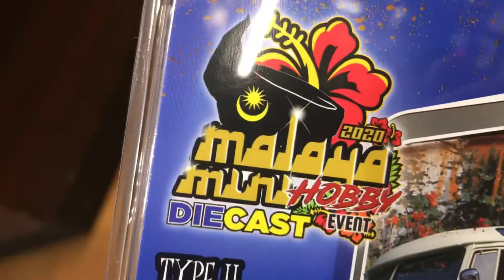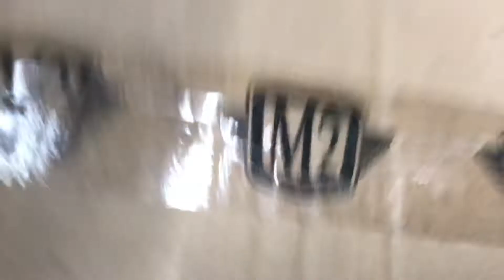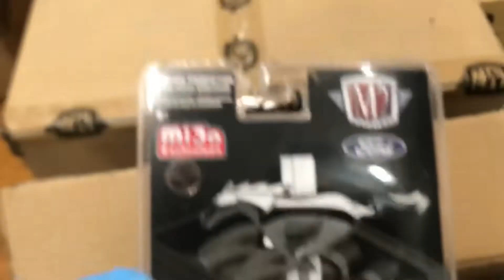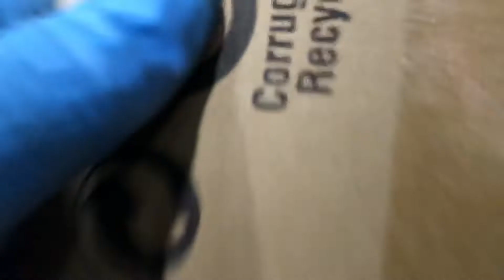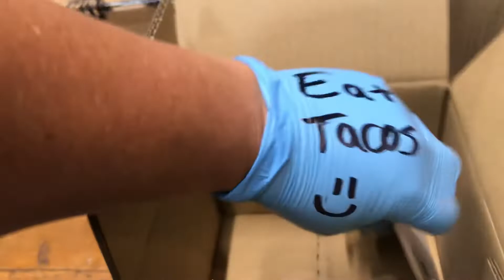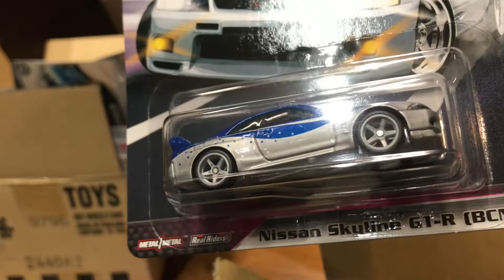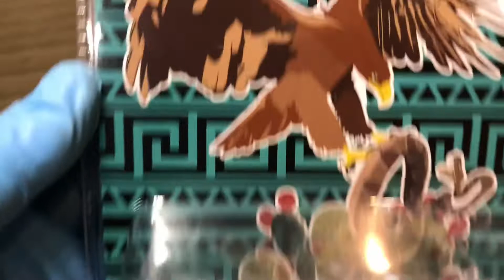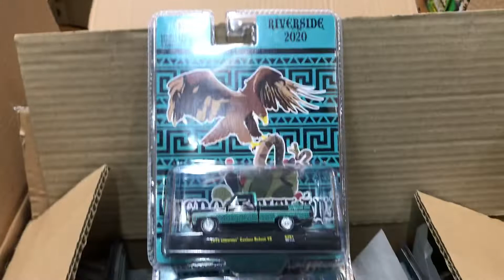Playdays Collectibles Taco Tuesday night Hotwheels unboxing & show & tell!. 6.8.21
Time to do some Hotwheels unboxing!. Let’s check out some Hotwheels goodies!. Playdays Collectibles is now open!. Bring your mask 😷. We are all equal!. Safety first!. Please keep using all safety precautions at all times!. Open 7 days a week. Thank you for your business and support. Don’t forget to visit my YouTube channel